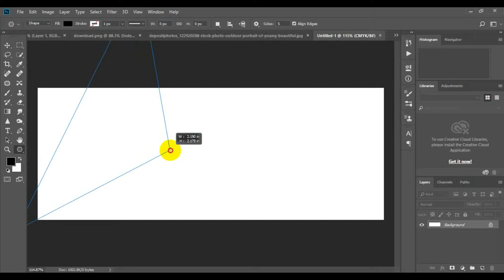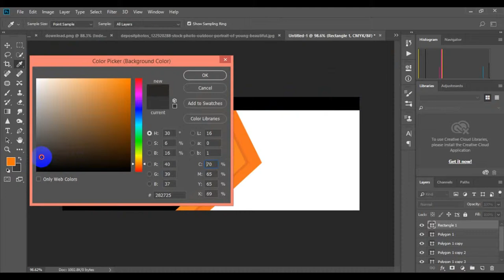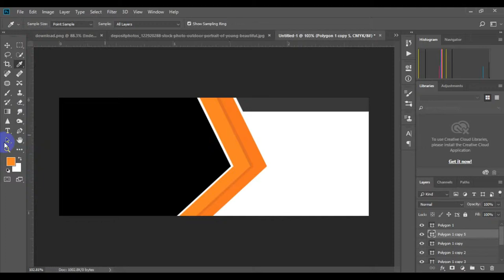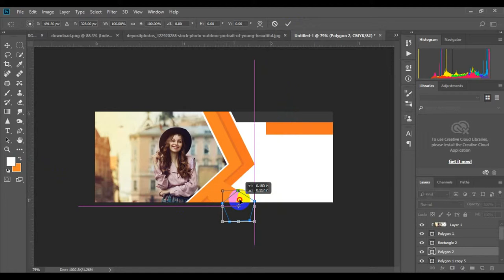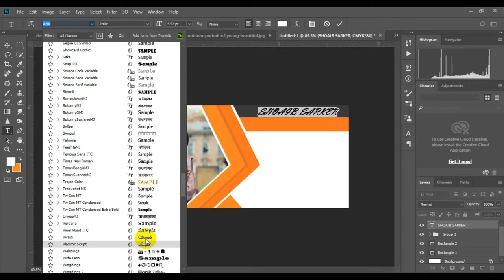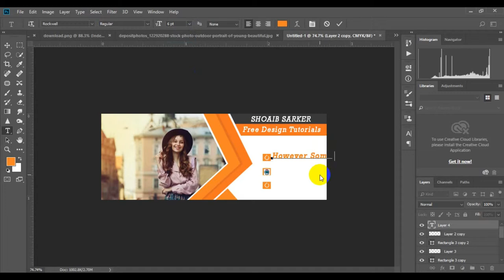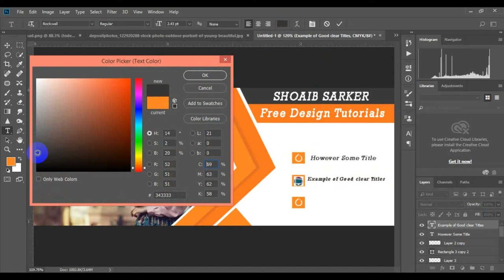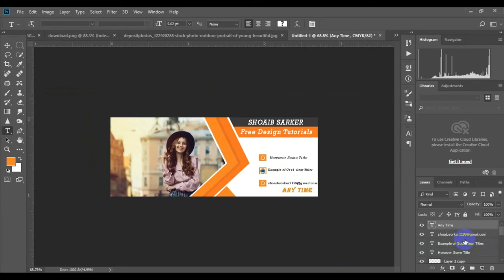Create a Ornament Style Creative Web Banner AD Design - Photoshop Tutorial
n this tutorial you’ll learn how to create a chalkboard and ornaments style wedding invitation card in Adobe Photoshop CC. Here I made the background of the chalkboard style with noise effects and custom brushes natural. To enhance the look of the invitation card, I added ornament on the frame.